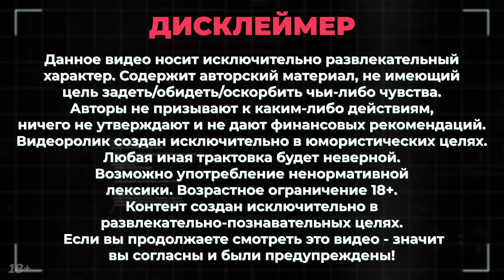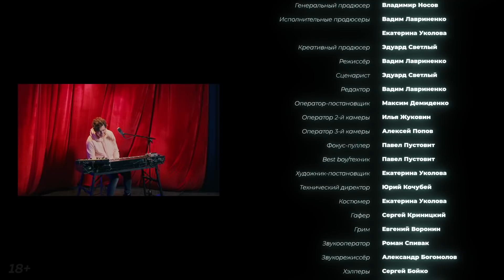Pianoбой и Алексей Дурнев — полное погружение в крипту / ГАГАРИН ШОУ #20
В 20-м выпуске ГАГАРИН ШОУ у нас на борту были не просто звездные гости. Это целый звездный бум! С нами были Дмитрий Шуров, он же — Pianoбой, Алексей Дурнев и Феликс Редька, он же — Анатолий Почечун. Владимир Носов и Глеб Ушаков разложили по полочкам суть криптовалюты и биткоина, а также неизменно обговаривали в свойственной себе манере импровизационного юмора самые топовые новости финансов и криптовалют. Среди новостей такие как: граждане США уже получают паспорта за биткоин, а в Испании арестовали очередного злоумышленника за отмывание 6 млн евро и другие. Кстати, Феликс Редька появиться в студии для важного заявления относительно ГАГАРИН ШОУ. Космически талантливый Pianoбой исполнит свою композицию “Родинки”.

0:00 Поехали!
3:05 Pianoбой
8:14 Факты о Дмитрии
11:17 Карьера Дмитрия Шурова
17:41 Криптовалюта растет
19:19 Коротко о крипте
22:40 Суть денежного обмена
25:04 Pianocoin
34:05 Только начал отмывать
35:43 Несвобода за биток
38:48 Продукт WhiteBIT
40:37 Анатолий Почечун
44:12 Серьезно об активах
46:51 Pianoбой - Родинки

О канале Гагарин Шоу:

Здесь вы увидите обзор последних новостей из мира криптовалют и финансов в развлекательной манере. Ведущие Владимир Носов и Глеб Ушаков проводят ликбез и простым языком рассказывают о терминах из сферы криптомира, обсуждают громкие скандалы